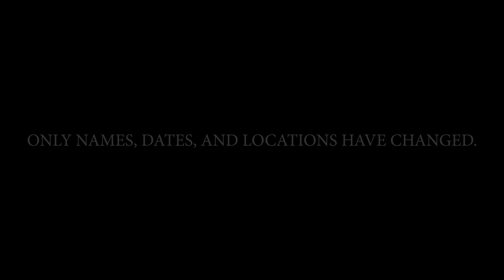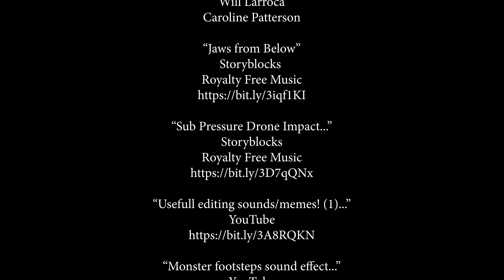"Pest Problem"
This was an activity to highlight chase sequences. I was the writer and director for this short.